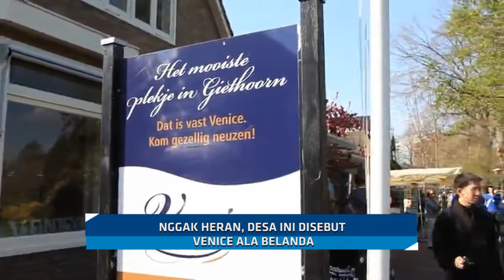Giethoorn, Desa Cantik yang Nggak Punya Jalan Aspal